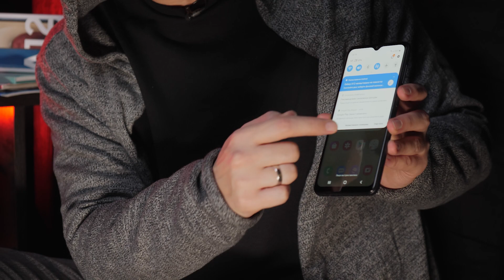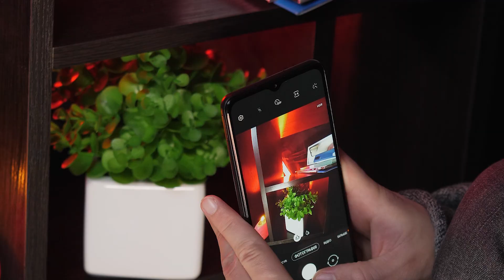Samsung Galaxy A12 - магічний огляд бюджетного смартфону | ЕКСПЕРИМЕНТАЛЬНИЙ ФОРМАТ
Samsung Galaxy A12 призначений для тих, хто завжди в русі. Смартфон обладнаний потужним акумулятором зі швидким заряджанням на 5000 мА·год. Неперевершений 6.5-дюймовий дисплей PLS пропонує захопливі враження, ідеально підходить для ігор, перегляду відео та багатозадачності, а більш детально про цей магічний девайс, дивіться в нашому відео.